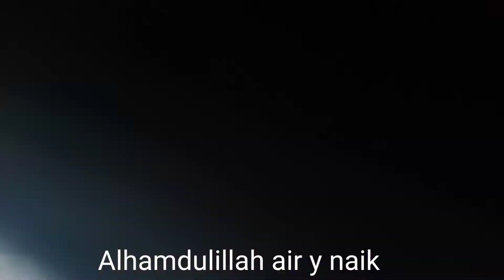GABUS LAPAR,,,sambaranya bikin panik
Assalamu'alaikum,,sobat mancing tonton Vidio ini sampai habis ya ,,semoga bisa jadi contoh untuk kita semua,,,di mana Bumi di pijak di situ langit dijunjung.

Angler plastik